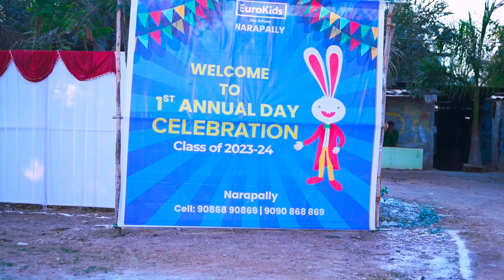Eurokids Narapally 1st Annual Day Celebrations 2023-2024 Official Trailer